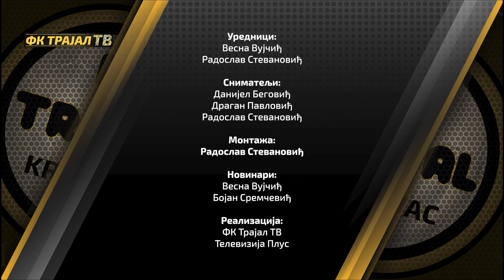TV EMISIJA "GUMARI" (SPREMNI ZA POČETAK SEZONE)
U emisiji "Gumari" videćete najzanimljivije detalje sa utakmica na domaćem terenu i u gostima. Šta je pisano o nama u novinama i na portalima u proteklom periodu kao i golove sa utakmica, ali i razgovor sa fudbalerima, trenerima i pomoćnim osobljem.